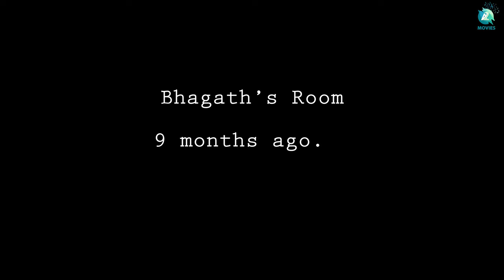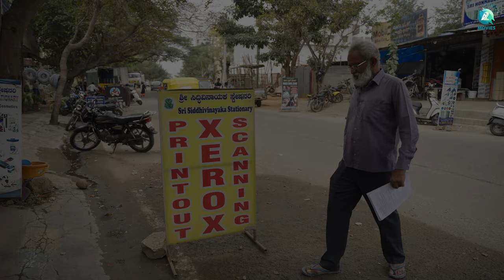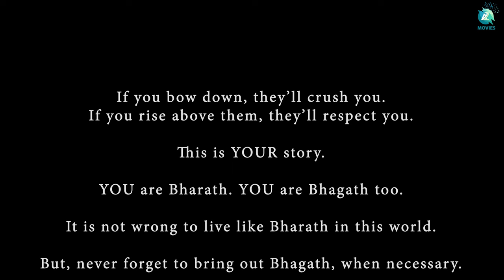Good Boy | New Kannada Short Film | English Subtitles | Banu Tej Malnad | Gagan Deep| Vehaal Antony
Presenting the Kannada Short Movie "Good Boy" Directed By Banu Tej Malnad and produced By Mayur Malnad.

The story of two friends with different view points about life in India. The execution of 12 politicians in broad daylight leads to an interrogation which reveals interesting events that occurred before.

But, the ultimate question is, which part of the story was really true?  Or, was it all just one big lie?

Writer- Editor- Director : Banu Tej Malnad
Producer : Mayur Malnad
Associate Director: Gagan Deep
Assistant Director: Chinthan Kambanna
Cinematographer: Vehaal Antony